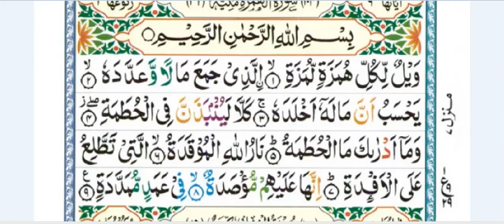Surah tul Humazah by Qari Arslan Butt